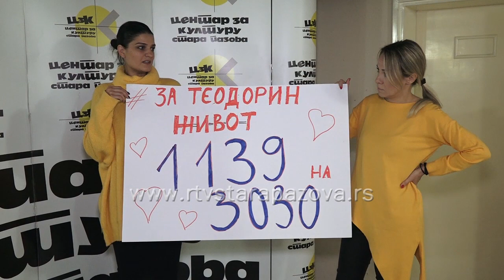Predstava za Teodoru Radojković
Sinoć je u Pozorišnoj Sali u Staroj Pazovi izvedena predstava „Sve o ženama“ a sva prikupljena sredstva od prodaja karata idu na račun za lečenje sedmogodišnje Teodore Radojković koja boluje od malignog tumora na moždanom stablu.